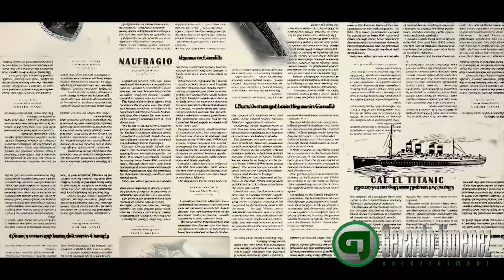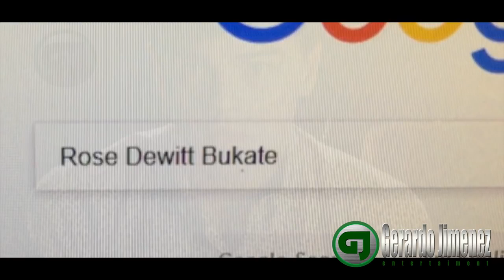HD TITANIC 2 TRAILER LATINO